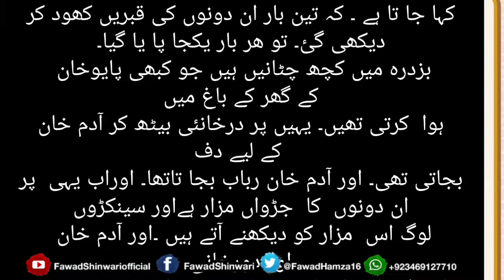Adam Khan Dorkhanay Famous Folk Story | ادم خان درخانۍ مشهوره اولسي قيصۍ | Sajjad Ali